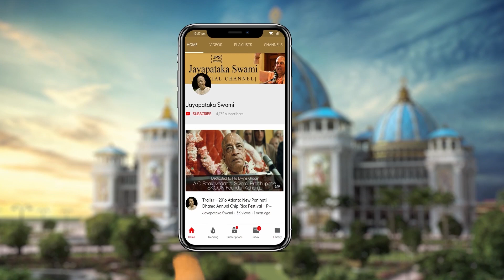20221130 || The Lord's Desire is Understood by Hearing How He Again Met Sanātana || Māyāpur, India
Śrī Kṛṣṇa Caitanya Book Class
November 30th, 2022
Śrī Māyāpur, India